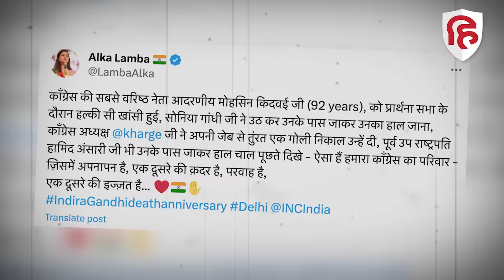Indira Gandhi Death Anniversary पर ऐसा क्या हुआ कि Sonia Gandhi Congress के इस नेता के पास पहुंच गईं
इंदिरा गांधी मेमोरियल ट्रस्ट की ओर से आयोजित प्रार्थना सभा के दौरान जैसे ही कांग्रेस की वरिष्ठ बुजुर्ग महिला नेता मोहसिना किदवई को अचानक से हल्की सी खांसी हुईं, सोनिया गांधी ना सिर्फ अपनी जगह से उठ उनसे मिलने पहुंच गई बल्कि उनकी तबीयत ठीक होने तक उनके साथ रहीं।